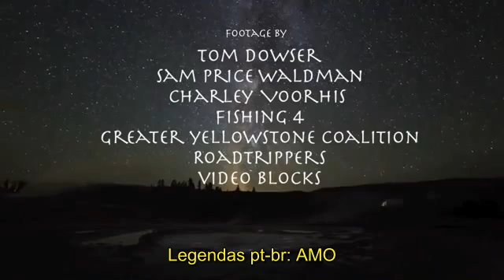Como Lobos Transformam Rios (legendado pt-br)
Belíssima exposição sobre Cascata Trófica, numa breve video-aula de Ecologia de Comunidades e Biogeografia, apresentando o caso da reintrodução de lobos no Parque Nacional de Yellowstone.

O original, 'How Wolves Change Rivers', de Sustainable Man ), foi recebido de Enrique M. B. e agora está legendado em português.

-- N.T.: Para os preciosistas, 'Deer' aqui foi traduzido como 'alce', mesmo que uma tradução mais literal sugira "veado". Mas talvez tivesse sido mais preciso falar diretamente em Cervidae, de uma vez... Yellowstone conta em sua fauna com o alce (Alces alces), mas também com o Uapiti (Cervus canadensis), Veado-Mula (Odocoileus hemionus), o Veado-de-Cauda-Branca (Odocoileus virginianus)... todos ungulados artiodáctilos ruminantes, com galhadas... rs!